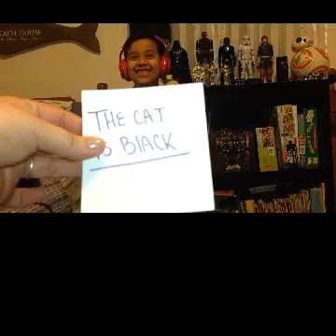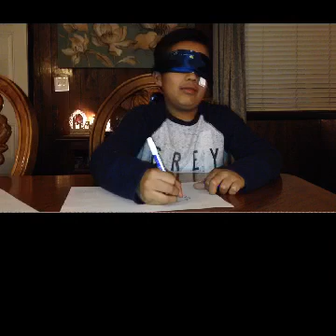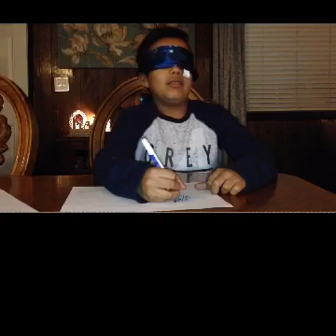Challenges of the day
Hope this video is way more interesting than my others, did the challenges that I felt were cool to me to do. Request some for me if you like!